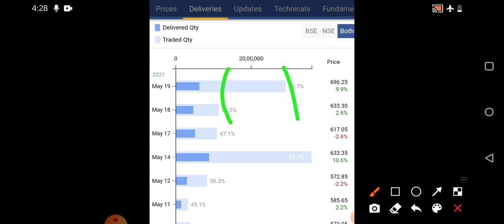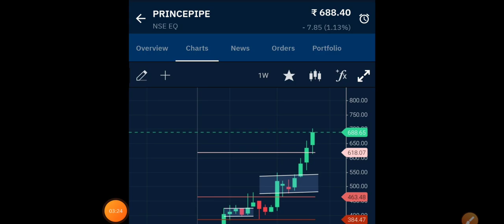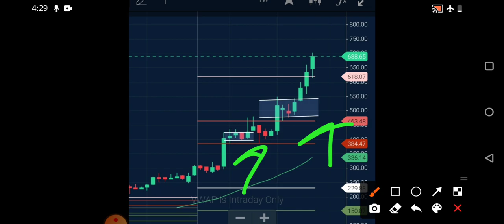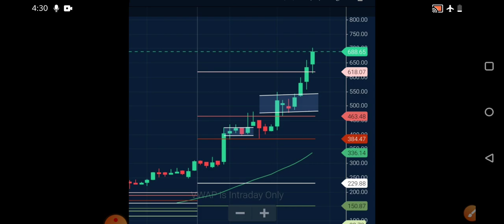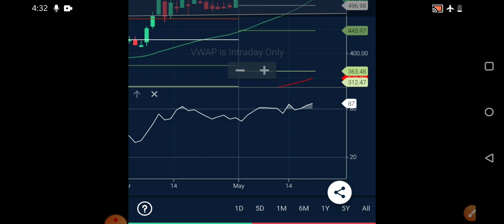Prince Pipes share Latest News | Prince pipes share next levels | prince pipes share target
prince pipes share latest news ,prince pipes share next levels ,prince pipes share news ,prince pipes share target